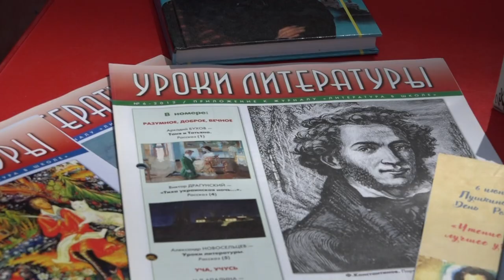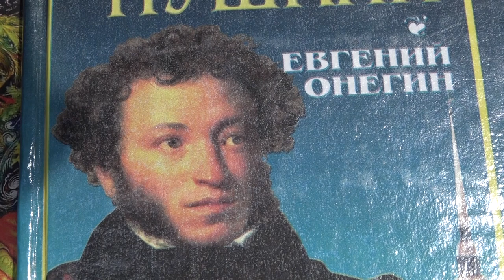В Северской отметили День рождения Александра Пушкина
Известен этот праздник и как День русского языка. Для школьников в зале «Центральной детской библиотеки им. Ю.В. Сальникова» организовали литературную игровую программу, посвященную творчеству поэта. На площади перед зданием библиотеки прохожим раздавали буклеты. Многогранные произведения поэта переводятся на десятки языков мира. Для россиян он по-прежнему стоит на отдельном пьедестале и к нему никогда «не зарастет народная тропа».